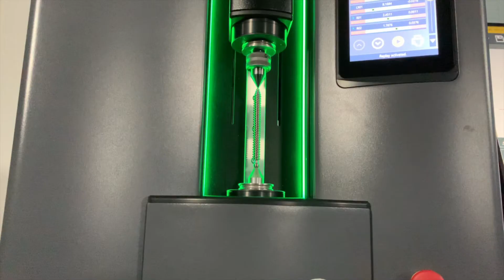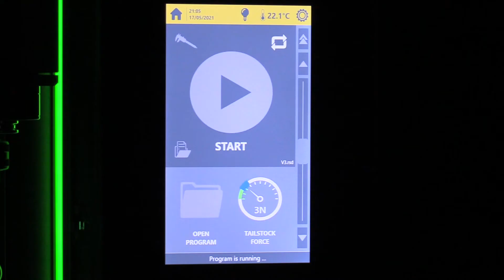Bone screw application on SCAN S25T - Short